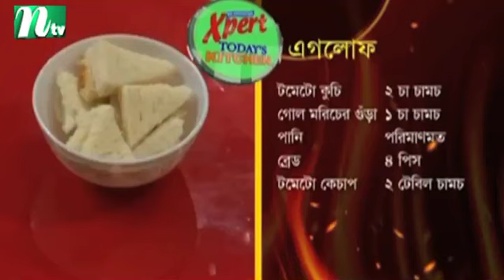সহজে এগলোফ তৈরি করবেন যেভাবে | Xpert Today's Kitchen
Xpert Today's Kitchen - 32